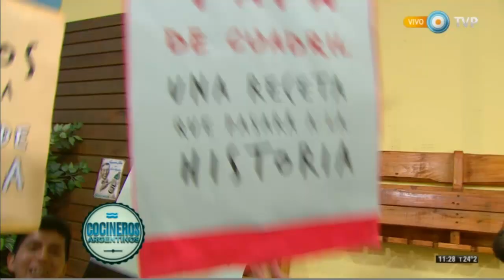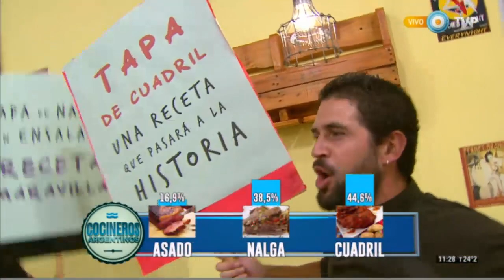Tartafrola de brócoli